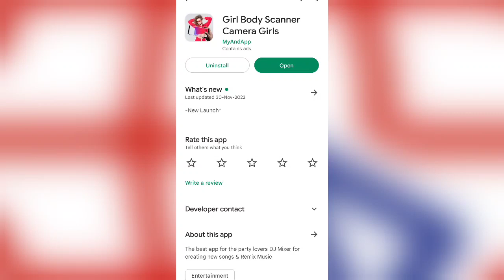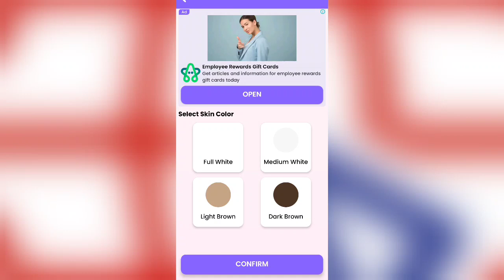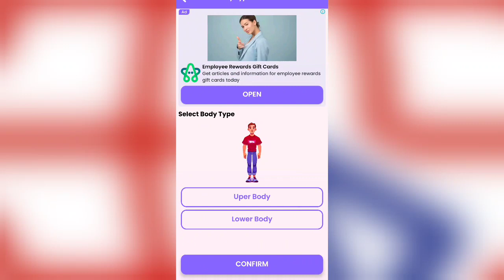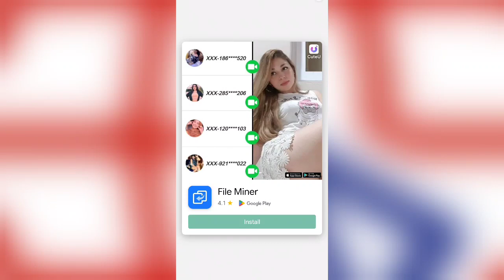Girls Body Scanner App || Girl Body Scanner App Kaise Use Kare || How To Use Girl Body Scanner App